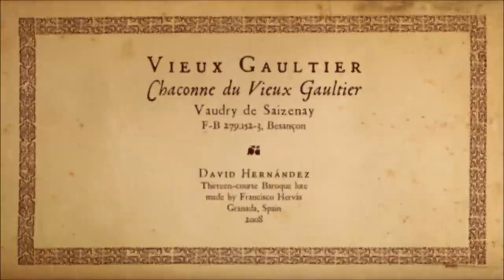ENNEMOND GAULTIER | Chaconne du Vieux Gaultier in C Major (baroque lute)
Performer: David Hernández
Source: Ms. Vaudry de Saizenay, F-B 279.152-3, Besançon, 17th century
Instrument: thirteen-course baroque lute made by Francisco Hervás (Granada, Spain, 2008)